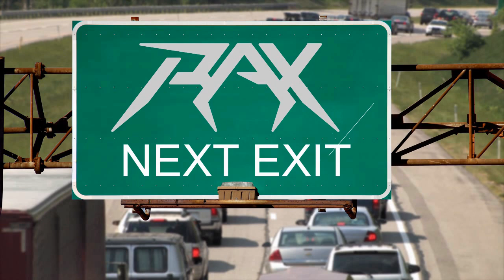RAX- Trespassing? Flying at the sketchy "Neglecto" warehouse!-Vlog #3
We went back to our "bando" and...We got permission to fly here! Not a bando but will be a great spot for those rainy Sundays!